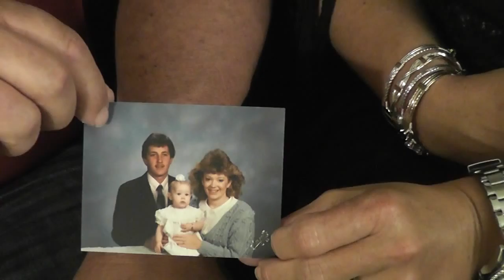David and Jennifer Sprayberry "I Am Free"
A marriage testimony from David and Jennifer Sprayberry of overcoming adversity, doubts, addiction, and much more.